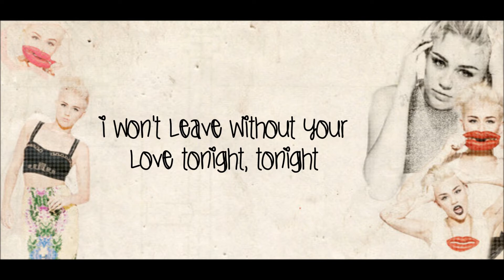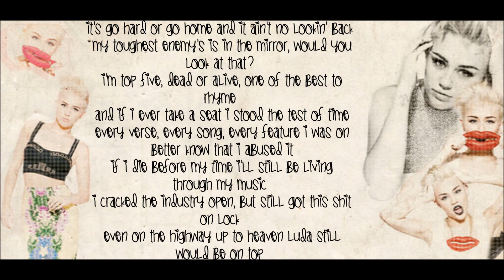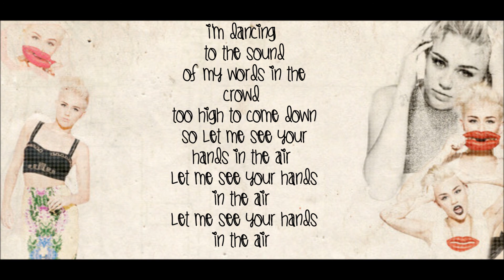Miley Cyrus (feat. Ludacris) - Hands In The Air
Hey guys! Here's one of my newest lyric videos! I don't have alot of songs i have like 400 on my iTunes I think BUT that doesn't mean you cant recommend a song!